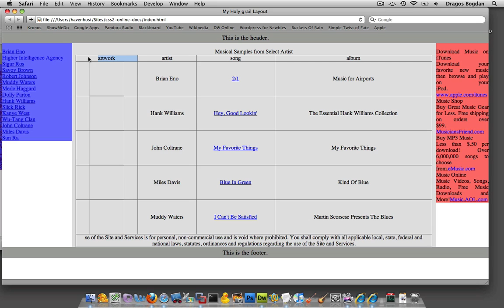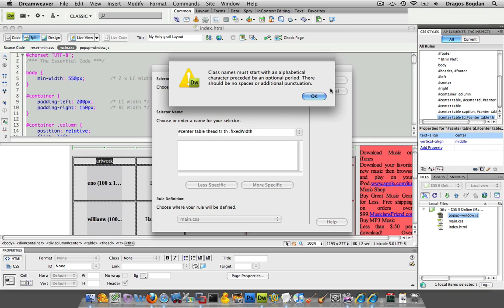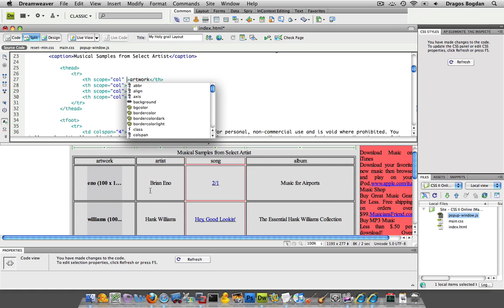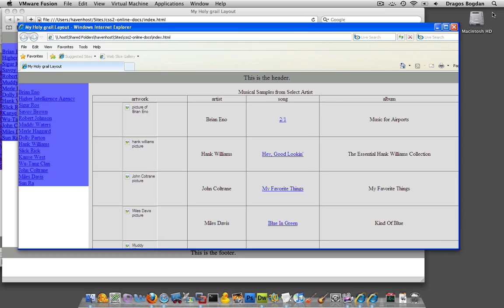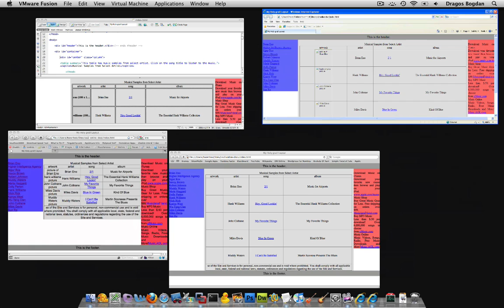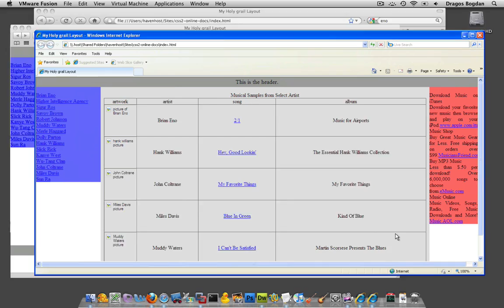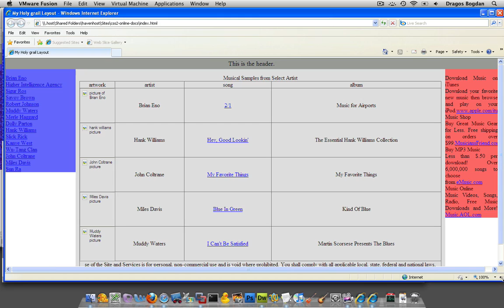(18/44) Defining a FIxed Width for a Single Table Column (including IE Fix) - UCLA Extension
In this video I go over setting a fixed width to a column that is in a flexible width table. Also included is an IE workaround since IE calculates elements a bit differently then Firefox and Safari.